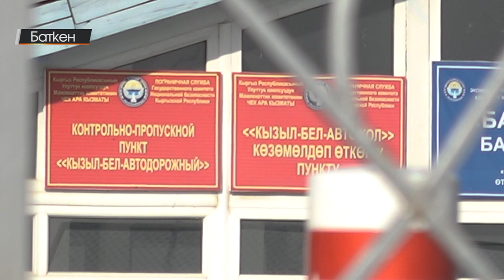Баткен: Чек арадагы макамсыз калган айыл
Баткен облусунун статусу жөнүндөгү мыйзамга ылайык облустагы чек арада жайгашкан 62 айылга 1-марттан тартып бир катар жеңилдиктер каралган. Деген менен өзгөчө статуска кирбей калган айылдардын жашоочуларынын нараазычылыгын жаратты. Баткен районунун Тажикстан менен чектеш жайгашкан Кызыл-Бел айылынын тургундары өлкө башчысына кайрылып, аталган айылга да жеңилдиктерди берүүнү суранышты.